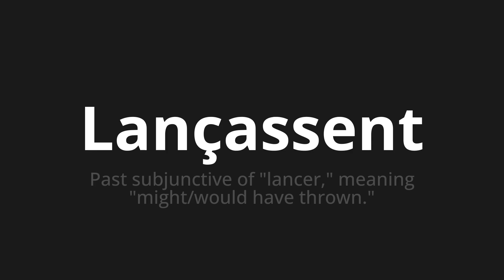How to pronounce Lançassent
Master the Pronunciation of 'Lançassent Which Means launch' - which means : Subjunctive past of "launch," meaning "might/would have thrown." 📝 with @BaguettePronunciation 🎓🗣️ - [Your Guide to French]

Learn to pronounce 'Lançassent' perfectly in French with our easy and engaging tutorial by @BaguettePronunciation! 📖📽️ In this comprehensive video, we provide you with native speaker examples 🗣️👂 and phonetic breakdowns 🎵 to ensure you get the pronunciation just right.

How to say Launch in French